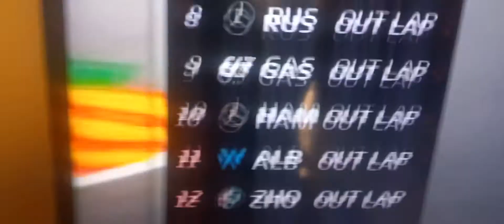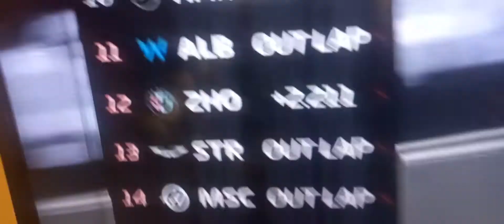McLaren give Ricciardo a tow to screw my predictions over in Q2